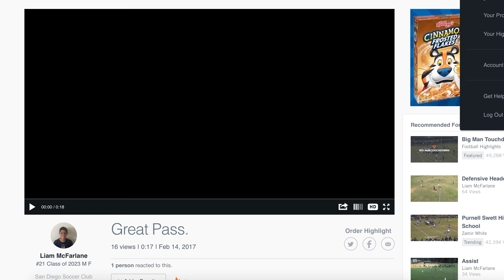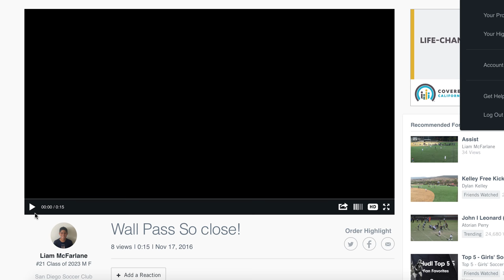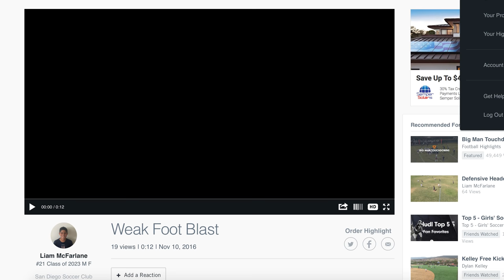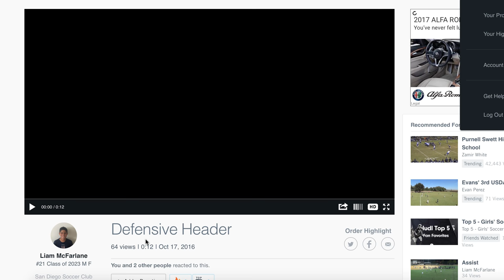Liam 2016 USDA Highlights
Various game highlights from 2016/17 San Diego Soccer Club Boys 2004 DA